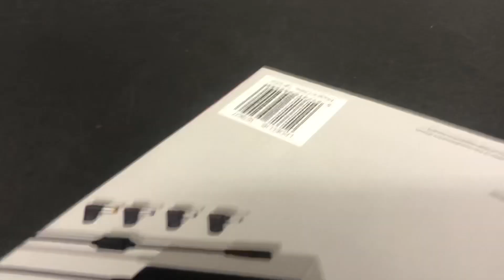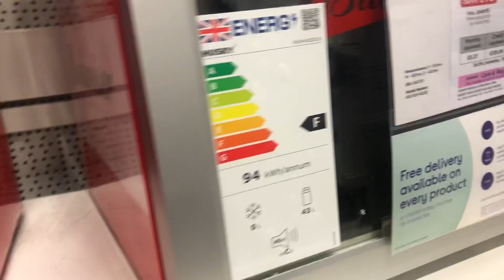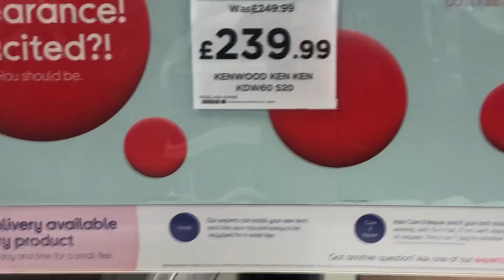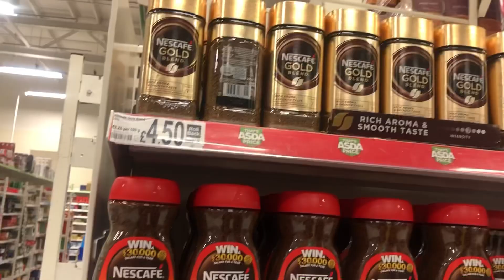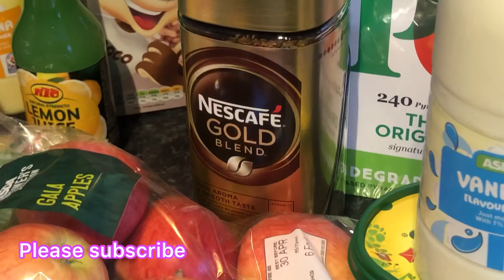A Ramadan🌙 Day in my life 2021 | Iftar & Shopping Vlog | Manha’s Mum Vlog London